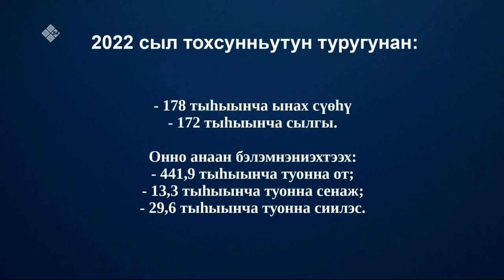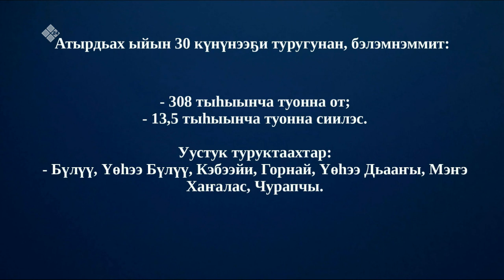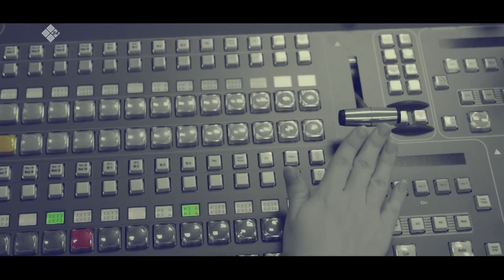«Олох үөһүгэр» биэриигэ: кыстык от төһө бэлэмий? (05.09.22)